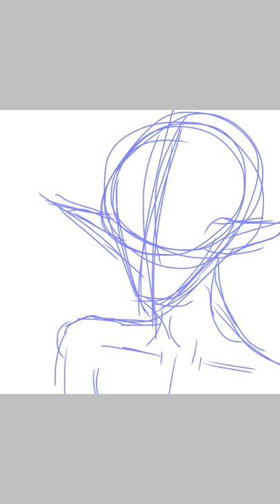{I’m back binch}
Back after a long time away from this channel, kinda just wanted to decide whether or not I was going to invest time to build it. I’ll build it. ⭐️